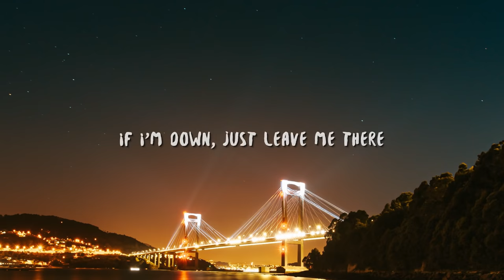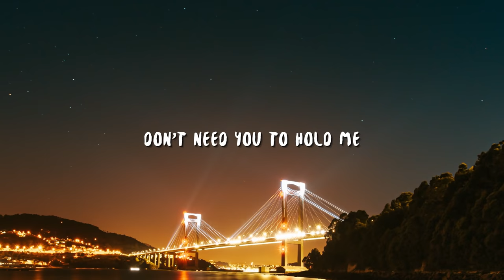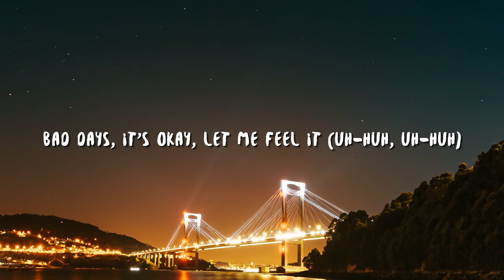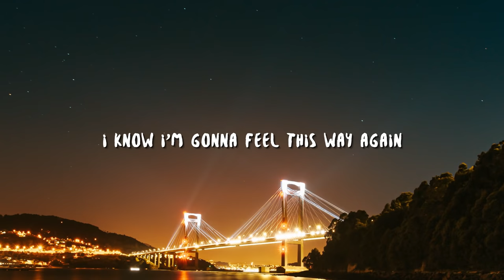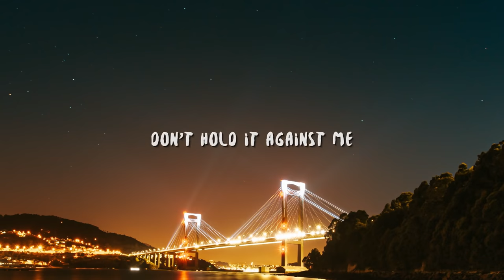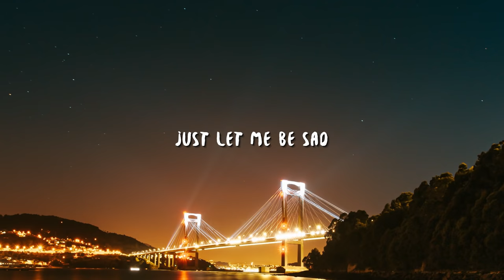Dixie D'Amelio - Be Happy (Lyrics)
Lyric video for "Be Happy" by Dixie D'Amelio